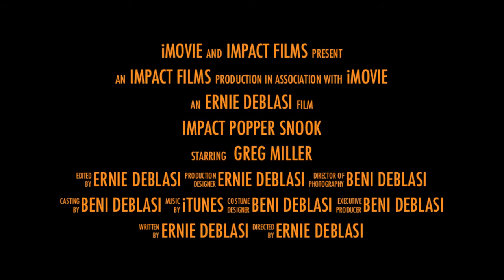Munion Island Trailer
Dare to topwater!